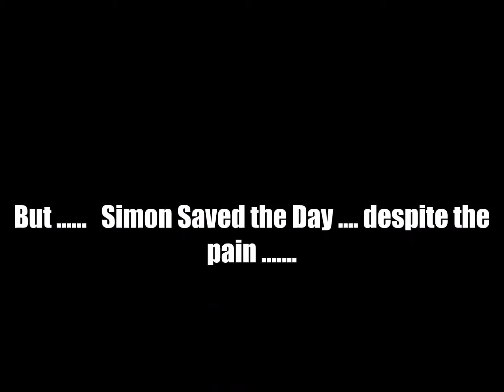The T-16's Play a Private Party ( simons Journey )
The T-16s have not written or do not claim to have written any material played in this clip. We do so for fun and your enjoyment only.